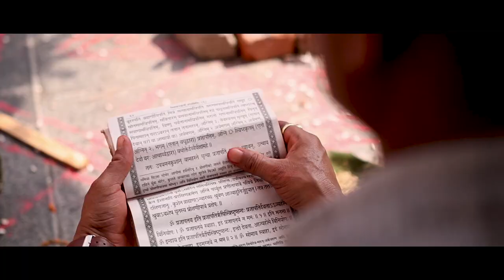Anil and Shraddha Wedding Highlights